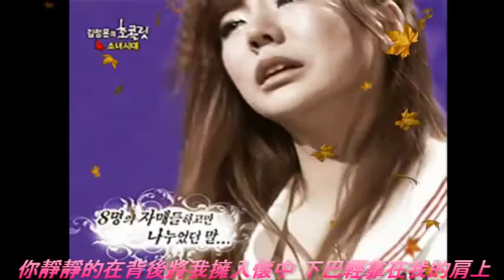[中字] SNSD 少女時代 - Back Hug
請勿二度上傳
字幕來源:少女時代第四張迷你專輯Mr.Mr.